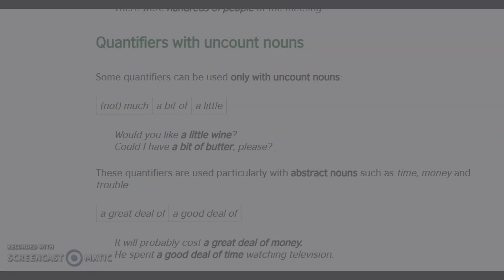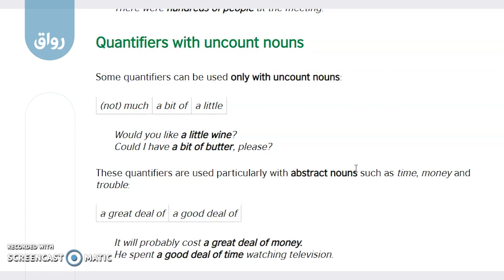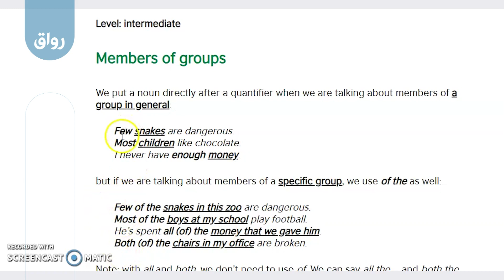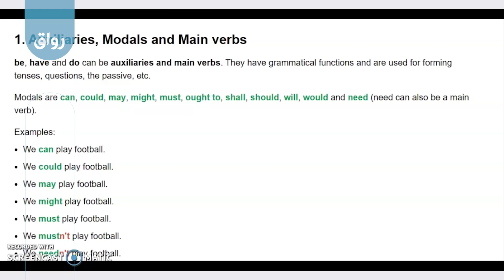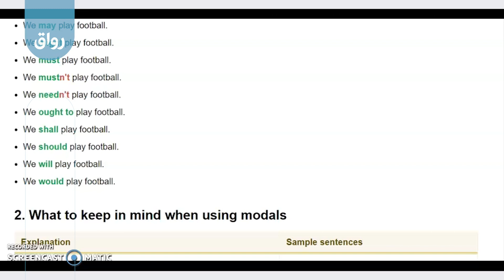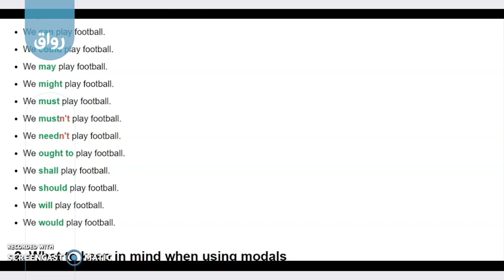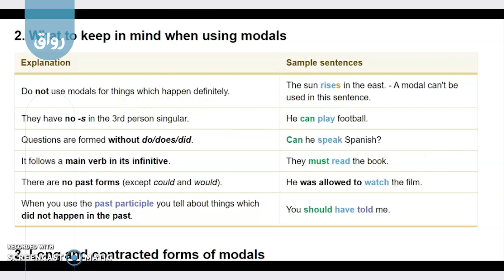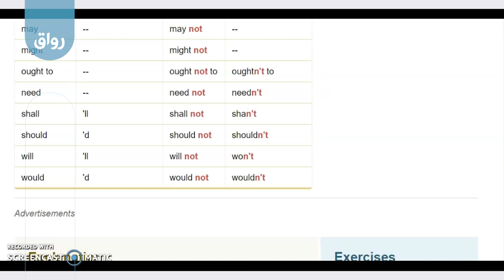رواق كيف تجتاز اختبار step بتفوق - Modals